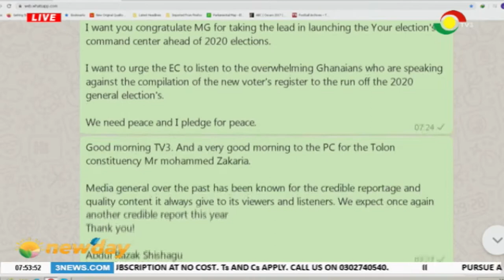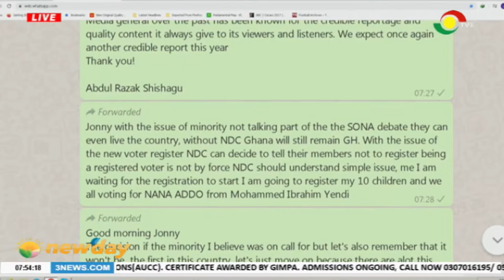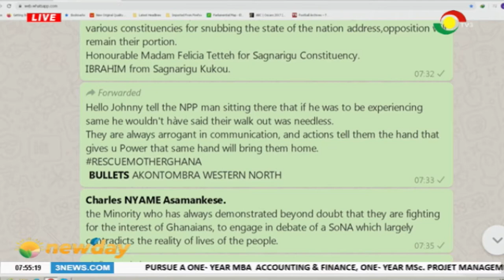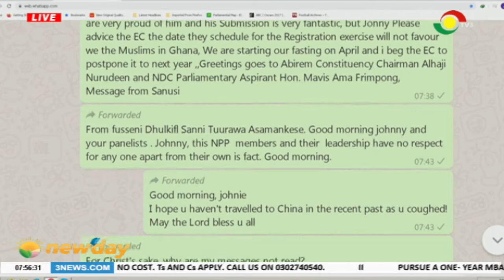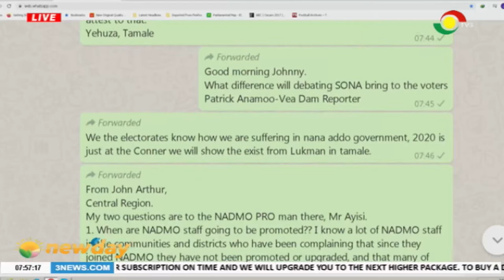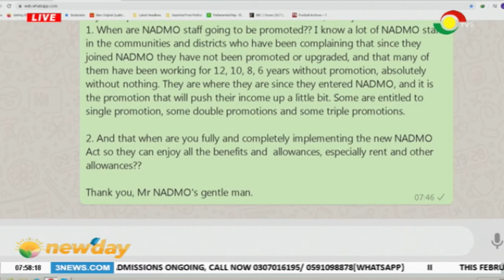NEWSPAPER REVIEW - 26/2/2020